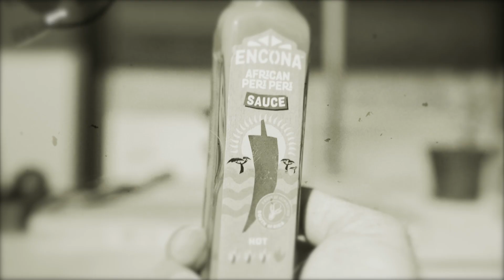CROQUE MONSIEUR a reggelik KIRÁLYA❤️🔥🥪👑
Egy zseniális francia bisztrókaja, a reggelik egyik királya, ez a croque monsieur!

A videó támogatásáért köszönet a Pápai Húsnak!

A pulcsit a Jamesontól kaptam!